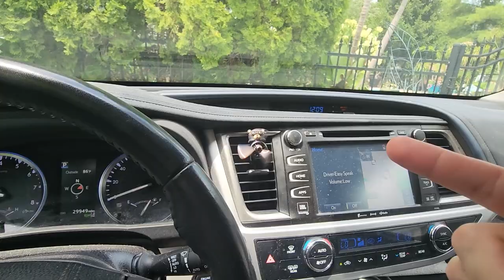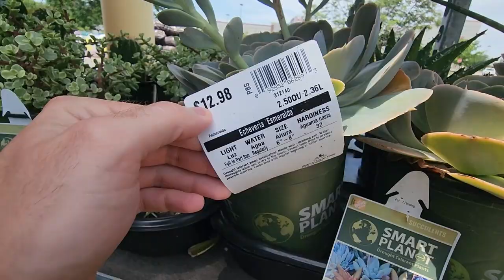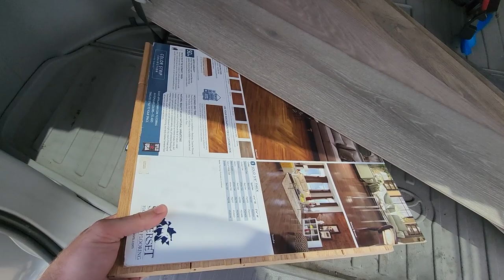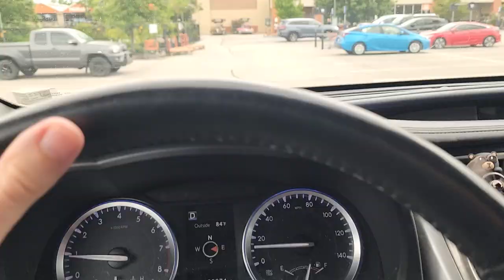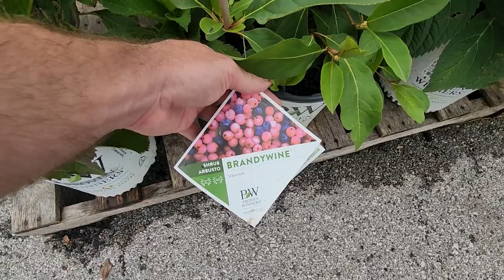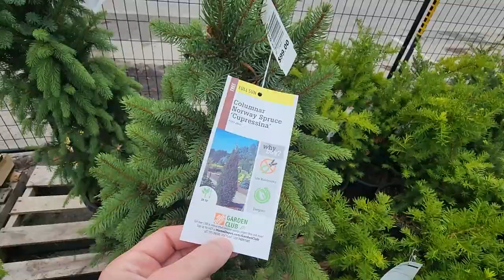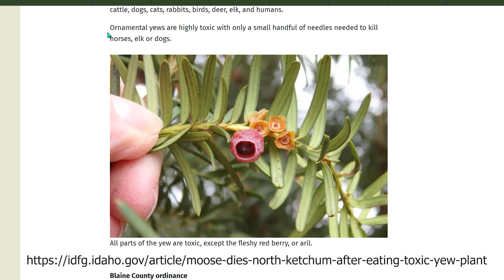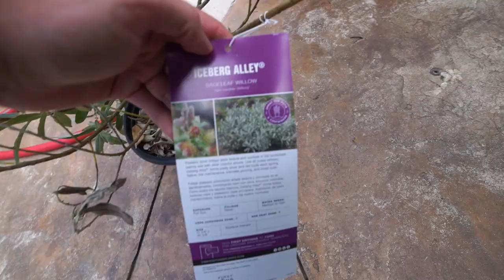Plant Shopping at The Home Depot & Lowes || Plant Haul || Hen's & Chicks Planter || Saturday Vlog